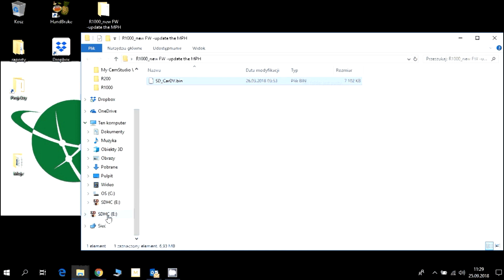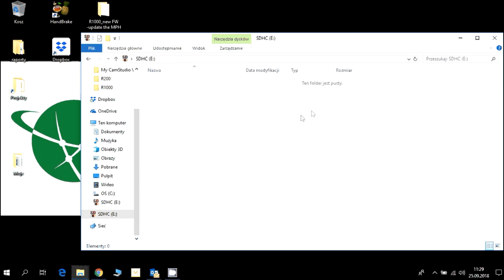Aktualizacja NAVITEL R1000 - Prędkość w mph zamiast km/h.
W celu uzyskania właściwego pliku aktualizacji do swojego wideorejestratora NAVITEL R1000 zapraszamy do kontaktu z naszym wsparciem technicznym.

Tel. stacjonarny: 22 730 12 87

Poniedziałek – piątek, od 9:00 do 20:00